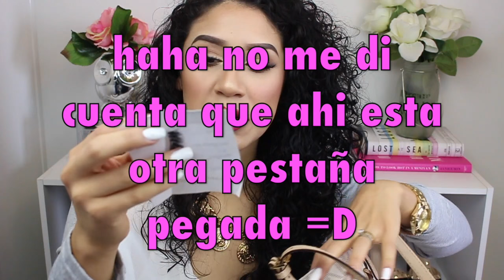TAG: Que REALMENTE llevo en mi Bolso!?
Chicas Quieren mas Tags? dejen sus propuestas en los comentarios =D

Es una Suscripción mensual que cuesta $14.95 y solo hace envíos en Estados Unidos.

Enviame Cartitas!

💛💛💛💛💛💛Vídeos Populares💛💛💛💛💛💛

Tengo la suerte que Scent Bird alla patrocinado este video y me enviara  productos para poder tratar y mostrarles a ustedes y así darles mi mas sincera opinon.